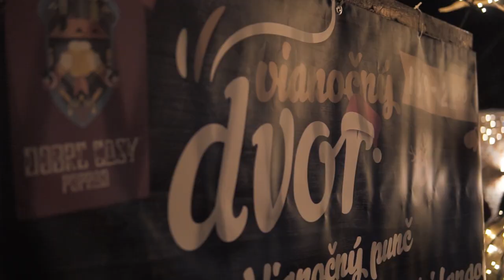HK Poprad na vianočnom dvore